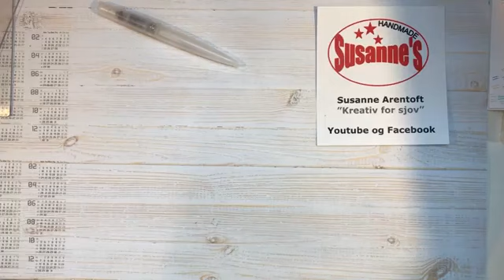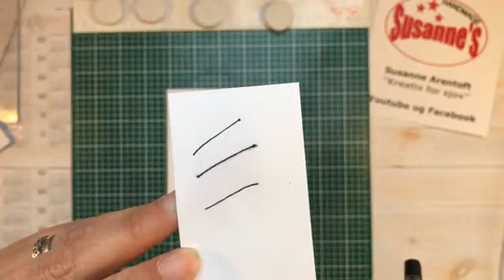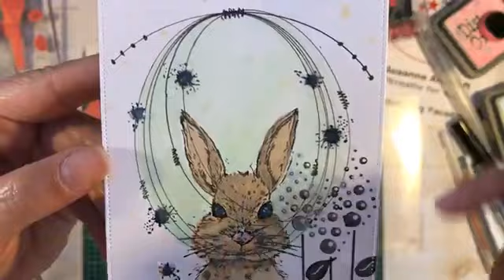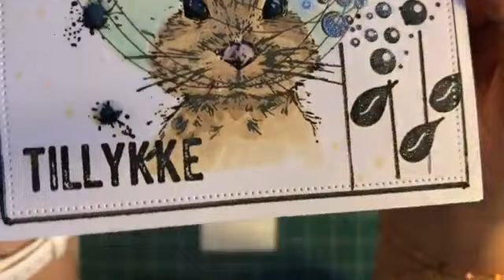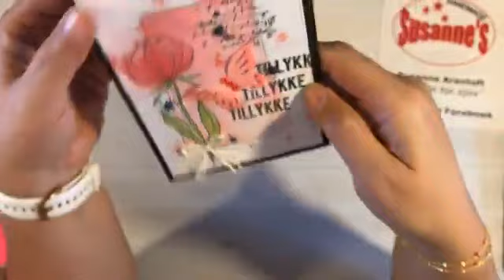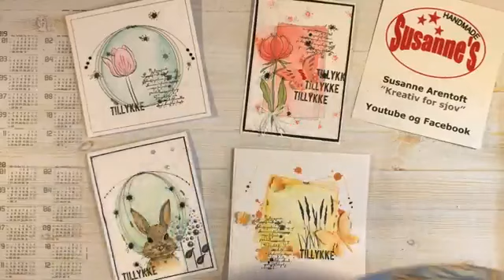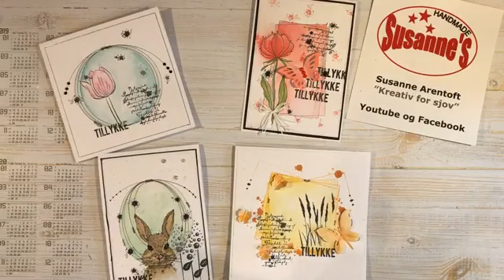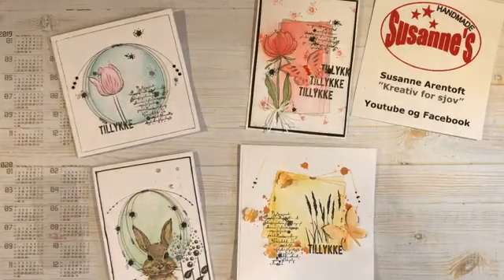Leg med Gummiapan 16 05 2023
Det blev til 4 kort, som er lavet efter inspiration fra Jeanette fra gummiapan.